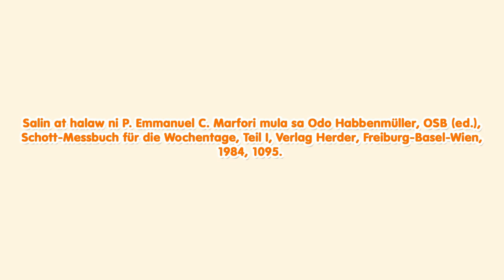July 14 - San Camilo ng Lellis